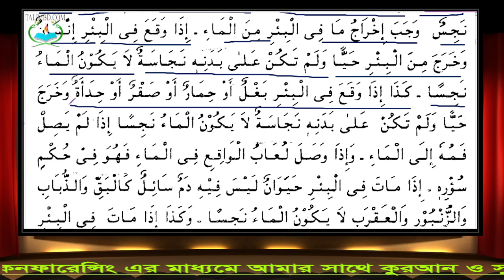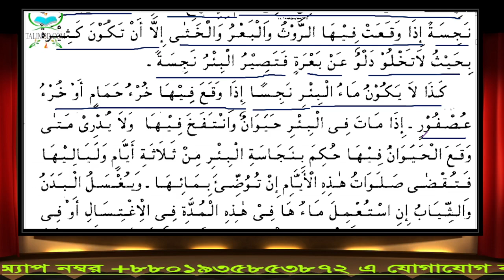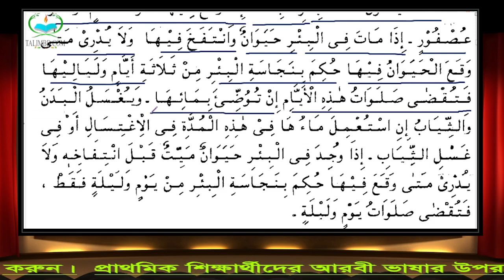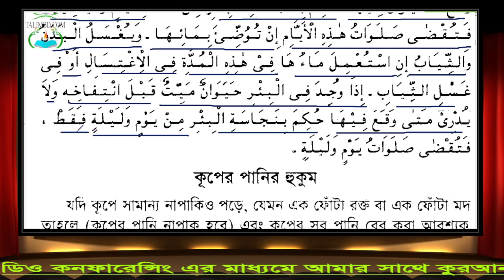০৬. আল ফিকহুল মুয়াসসার || আরবী - বাংলা || হানাফি ফিকহ || অধ্যায় : পবিত্রতা